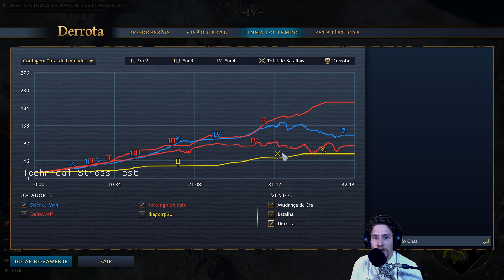O CLÁSSICO de ESTRATÉGIA em NOVO ESTILO! AGE OF EMPIRES IV